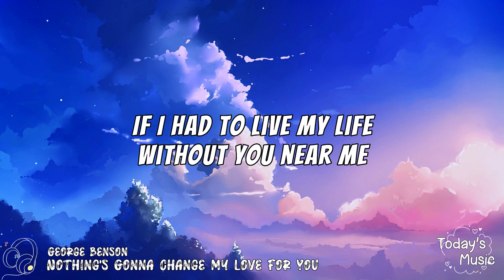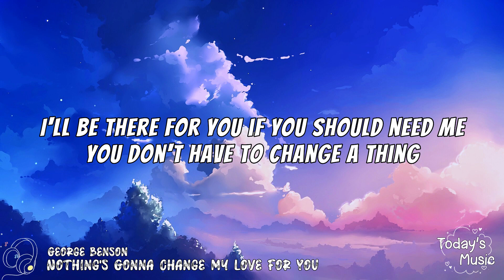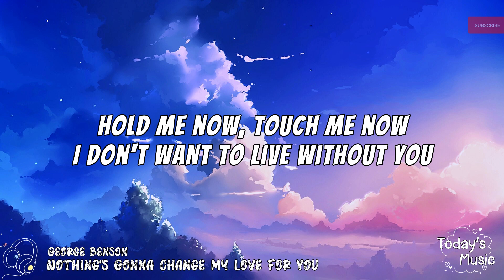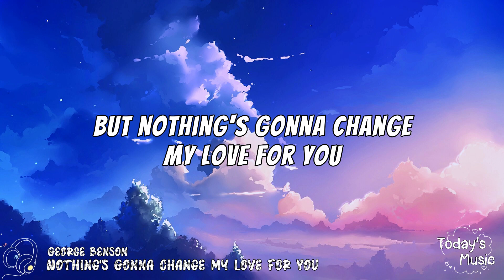George Benson - Nothing's Gonna Change My Love For You (Lyrics)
So Here Is A Song By George Benson "Nothing's Gonna Change My Love For You" I Hope You Like It :)

Artist: George Benson
Songs: Nothing's Gonna Change My Love For You
Album: 20/20
Years: 1985